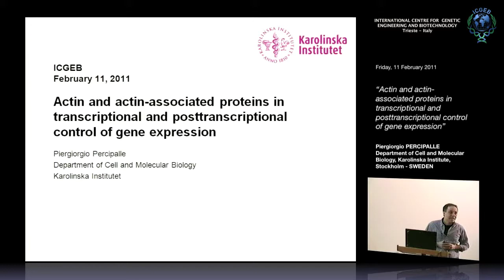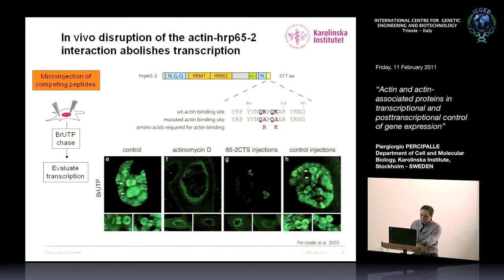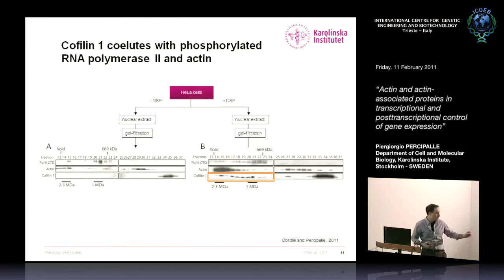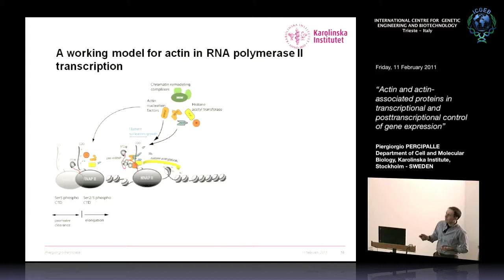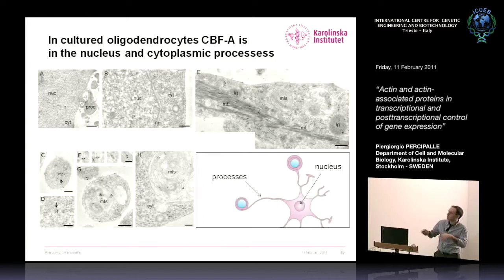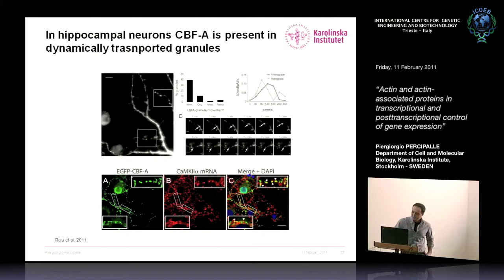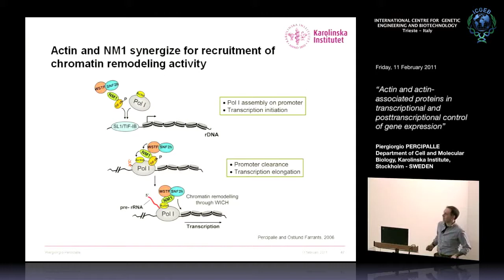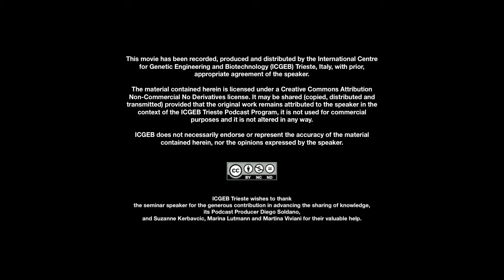P. Percipalle - Actin and actin-associated proteins in transcriptional and posttranscriptional...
Piergiorgio Percipalle, Department of Cell and Molecular Biology, Karolinska Institute, Stockholm, SWEDEN speaks on "Actin and actin-associated proteins in transcriptional and posttranscriptional control of gene expression". This seminar has been recorded by ICGEB Trieste